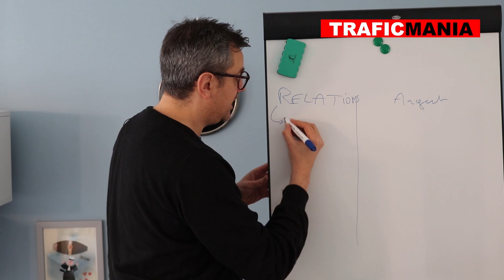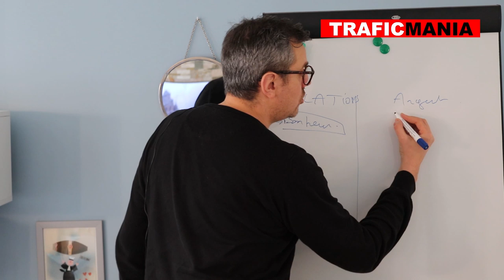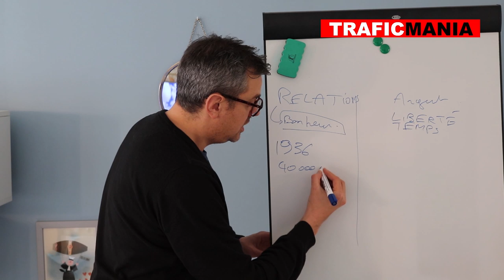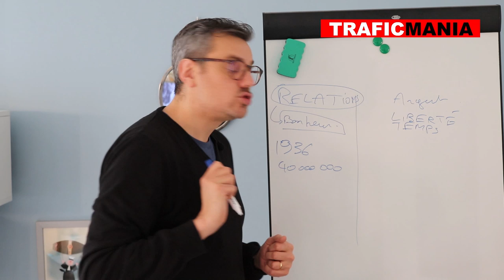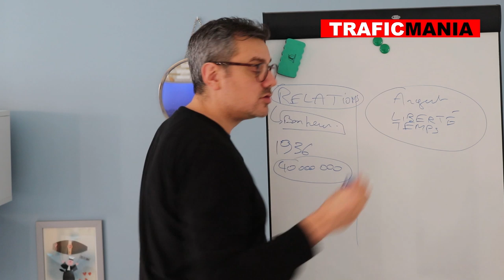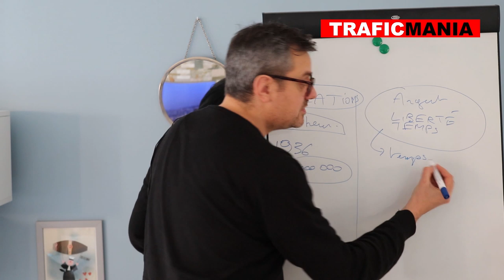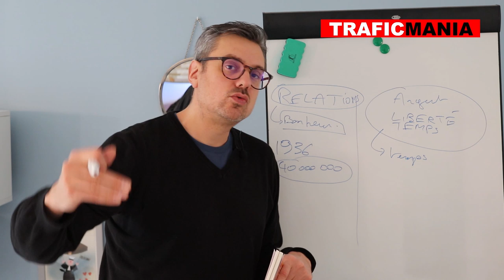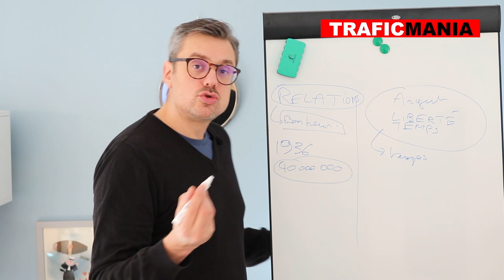Et si vous ne deviez lire que 2 livres pour changer votre vie...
Dans cette vidéo, je vais vous donner le titre de 2 livres pour changer de vie et qui amènent réellement du résultat.

Le premier livre est un basique sur les relations humaines: il aura un impact sur vos amis, votre famille, votre manière de manager, de vendre, de négocier.

Le second livre est consacré à une technique d'investissement accessible à l'immense majorité des gens, ils aura un impact long terme sur votre patrimoine.